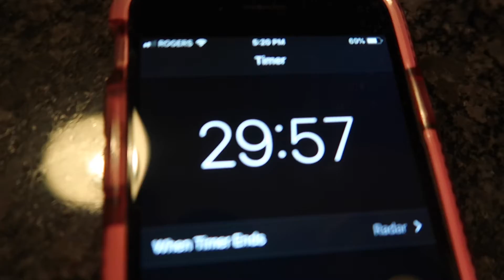I HAD MY ALLERGY TEST, AND DIDN'T GET ANSWERS!!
Hey everyone! In todays vide, I talk about my allergy skin test and the results, I clean the house, make cookies and I start to show you dinner, but we got too hungry and I totally forgot to who the end result! Don't ever forget to SPREADKINDNESS!!

I am a Canadian vlogger!! I am so excited to be doing vlogs because I love life and going on adventures, so I decided to record it and share it with all of you!!